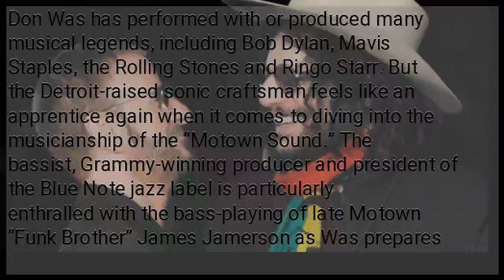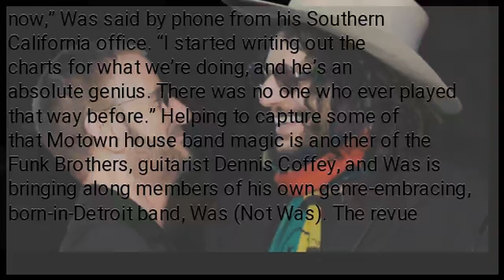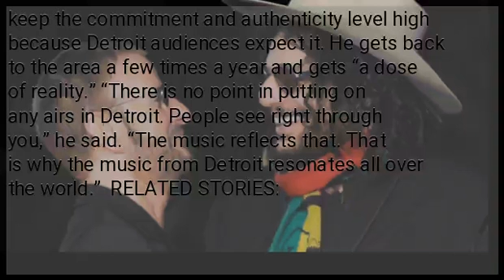Don Was leads Detroit revue celebrating Motown milestone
Don Was has performed with or produced many musical legends, including Bob Dylan, Mavis Staples, the Rolling Stones and Ringo Starr. But the Detroit-raised sonic craftsman feels like an apprentice again when it comes to diving into the musicianship of the “Motown Sound.” The bassist, Grammy-winning producer and president of the Blue Note jazz label is particularly enthralled with the bass-playing of late Motown “Funk Brother” James Jamerson as Was prepares for his next big gig, the 12th Don Was Detroit All-Star Revue. The concert on July 13 at the Detroit Institute of Arts aims to celebrate the record company founded in Detroit 60 years ago and includes classic Motown artists Martha Reeves, Carolyn Crawford and the Velvelettes. “As time goes by, I appreciate those records more and more, and as I get deeper into the nuances of playing bass, James Jamerson blows me away more than ever now,” Was said by phone from his Southern California office. “I started writing out the charts for what we’re doing, and he’s an absolute genius. There was no one who ever played that way before.” Helping to capture some of that Motown house band magic is another of the Funk Brothers, guitarist Dennis Coffey, and Was is bringing along members of his own genre-embracing, born-in-Detroit band, Was (Not Was). The revue that is part of the 27th annual Concert of Colors — a free, multi-day festival showcasing Detroit’s musical and ethnic diversity — often features Motown songs. But Was says he likes “the unified musical theme running through” the revue and the way the musicians are approaching and interpreting the classics. He is not giving away the setlist but promises well-known, grooving tunes from the era. So one might experience figuratively, if not literally “Dancing in the Street” when Reeves takes the stage. “The idea is not to play ‘karaoke Motown’: it is to slide into the mindset of the people who made the original records,” Was said. “No one is going to be reading the charts. We are going to try to be the thing.” Wes said the concerts are always “just the right amount of messy and raucous and fun,” but he is careful to keep the commitment and authenticity level high because Detroit audiences expect it. He gets back to the area a few times a year and gets “a dose of reality.” “There is no point in putting on any airs in Detroit. People see right through you,” he said. “The music reflects that. That is why the music from Detroit resonates all over the world.”  RELATED STORIES:...